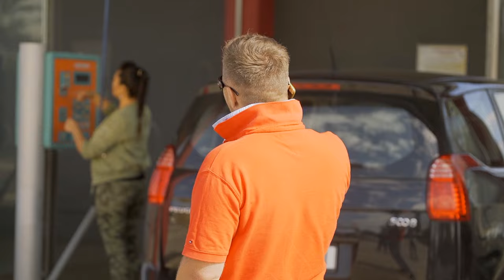Dankó Szilvi - Gizda Csávó (Hivatalos Videoklip)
Dalszerző: Dankó Szilvi
Hangszerelés: Rácz Aladár
Gitár: Botos Tibor
Klip: Zig Zag pictures
Vágó, Operatőr : Helényi Tamás

Dalszöveg:
V:1
Gizda csávó mit csinálsz
A szívemre jól vigyázz
Bántották már eleget
 Oly sokat szenvedett
 A szerelem egy nagy átok

Bridge:
Mert Átok ül a szívemen
Segíts hát jó Istenem
 Legyen végre boldog az életem

Refr:
Nagyobb volt a büszkeséged mint irántam a szerelmed
Ájdigidigiritálárálálá
Vissza sírod az időt
nem találsz ily szeretőt
Ájdigidigiritálárálálá

V:2
Gizda csávó jól figyelj
mostmár velem ne viccelj
Ne légy aki hiteget
Ne törd össze szívemet
Ne várjak rád hiába